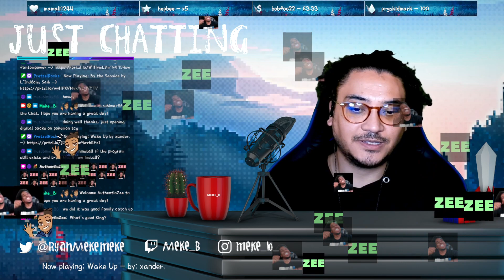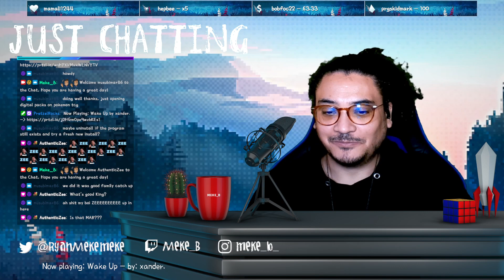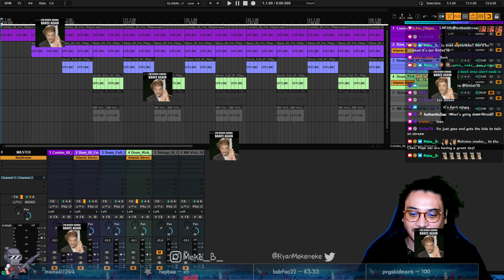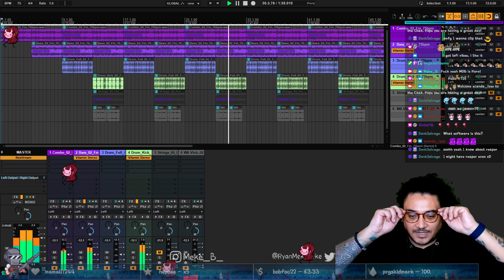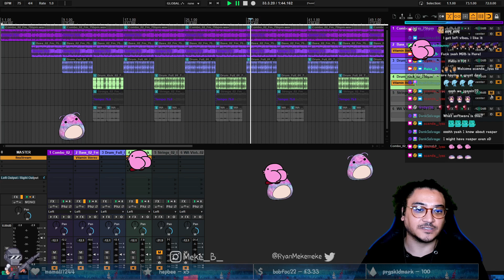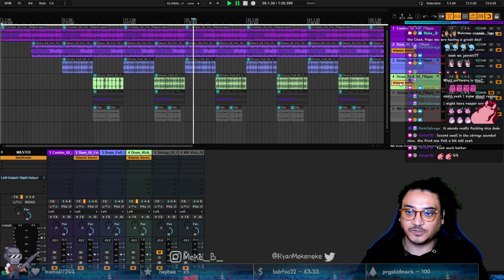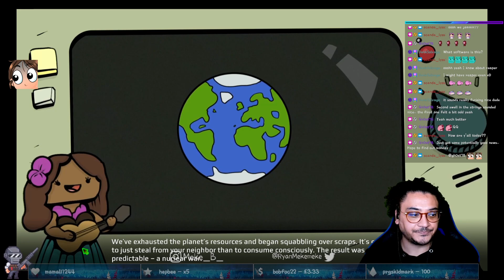In this biz, it pays to be organ-ized [CC] | !hiddensfx !sfx